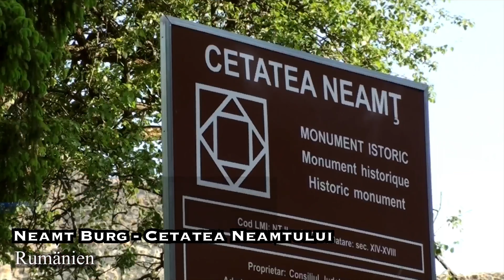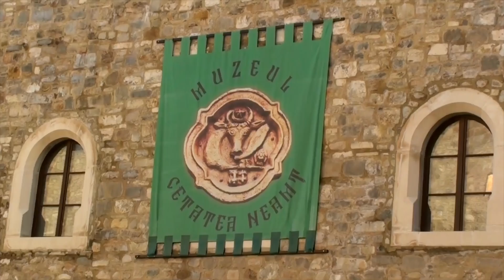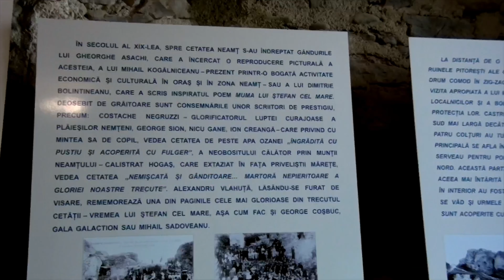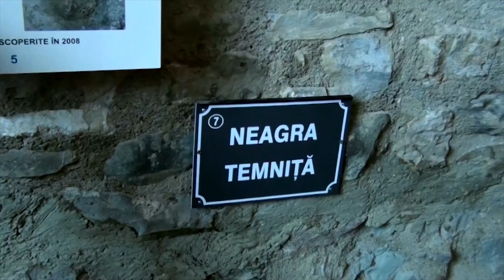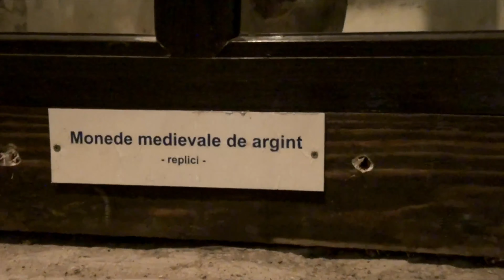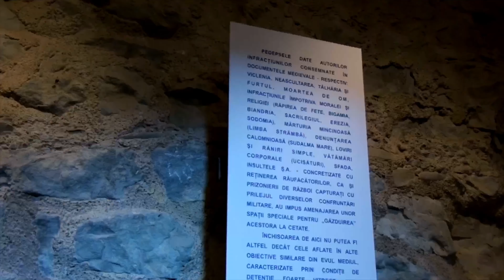Burg Neamț - Cetatea Neamtului, Rumänien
Burg Neamț (oder Cetatea Neamțului) ist eine mittelalterliche Festung in der Stadt Târgu Neamț im Nordosten von Rumänien.

Die Burg wurde in Form eines Vierecks mit vier ungleichen Seiten errichtet. An jeder Ecke des Vierecks stand einst je ein Verteidigungsturm. Heute sind nur noch Ruinen zu sehen, doch mit ein bisschen Fantasie können Sie sich vorstellen, wie die Burg in der Vergangenheit aussah. Stefan der Große ließ einen über elf gemauerte Pfeiler führenden Brückenzugang errichten. Vermutlich waren die elf Pfeiler durch Steinarkaden untereinander verbunden. Der höchste Pfeiler war 40 m hoch. Eine einmalige Brücke unter den moldauischen Burgen, würde ich sagen.“

21 Räume können derzeit besucht werden. In den Räumen können auch verschiedene Exponate besichtigt werden. Manche sind Originalteile, andere Replikate. Wir haben uns bemüht, so viel wie möglich nachzubauen. Die Burg Neamţ ist immer noch eine Ruine, doch kann man nun die Umrisse einer Kuppel oder eines Raums erkennen. Es wurden nämlich mehrere Mauern nachgebaut. Im Saal des Großen Rates sind mehrere Holzelemente zu sehen, allerdings stammt das Holz nicht aus dem Mittelalter. In den Schaufenstern können Speer- und Pfeilspitzen, verschiedene Keramikteile, Replikate alter Kirchenbücher bewundert werden. An den Wänden hängen Schilder mit Erläuterungen zur Geschichte der Burg sowie zur Entwicklung der Moldau im Mittelalter. Die Besucher können Replikate von Waffen sehen, mit denen Stefan der Große kämpfte. Sein Originalschwert ist im Geschichtsmuseum in Istanbul ausgestellt, er wurde nämlich als Kriegsbeute nach einer Schlacht mitgenommen. In einem weiteren Schaufenster ist eine mittelalterliche Ritterrüstung ausgestellt. Allerdings gehörte sie einem polnischen Ritter. Die rumänischen Krieger trugen ungerne derartige Panzerungen, denn sie waren sehr schwer, sie wogen um die 40 Kg.

Sie wurde im 14. Jahrhundert im Fürstentum Moldau während der Regierungszeit von Petru I. Mușat von Moldau errichtet und im 15. Jahrhundert erweitert.

Die Burg hatte eine Schlüsselrolle im Verteidigungssystem Stefans des Großen, zusammen mit Suceava, Chotyn, Soroca, Orhei, Bender, Kilija und Weißenburg.

Aus Mangel an zuverlässigen Informationen über die Ursprünge der Burg Neamţ existieren mehrere Hypothesen, deren Verlässlichkeit oft in Frage gestellt wurde.

Einige Historiker und Philologen, wie A.D. Xenopol, B.P. Hasdeu, D. Onciul ziehen in Betracht, dass – entsprechend der päpstlichen Bulle von 1232 – der Deutsche Orden aus dem Burzenland zwischen 1211 und 1225 auf der Ostseite der Karpaten ein castrum muntissimum errichtete, das später als diese Burg identifiziert wurde.

Die deutsche (oder Sachsen-)Hypothese wurde von vielen rumänischen Historikern übernommen.

Die Festung liegt am unteren Hang des mit dichtem Eichenwald bedeckten, 525 Meter hohen Pleșu-Hügels.

Der kurze Aufstieg auf einer Asphaltstraße beginnt etwa einen Kilometer westlich der zentralen Kreuzung von Târgu Neamț und führt durch eine touristische Infrastruktur mit Hotels und Restaurants.

Der Fluss Neamț fließt parallel zum Hügel in südöstliche Richtung rund 600 Meter an der Festung vorbei.
Der Hügel bildet den östlichen Zipfel eines zum Nationalpark Vânători-Neamț gehörenden geschlossenen Waldgebiets.
Fürst Petru I. Mușat (reg. 1375–1391) ließ um 1380 die Festung mit 3 Meter dicken und 12 bis 15 Meter hohen Mauern errichten.

Die Blütezeit begann mit Ștefan cel Mare in der zweiten Hälfte des 15. Jahrhunderts. Die Mauern wurden erhöht, um vier Bastionen verstärkt und gegen die Hangseite im Norden und Nordosten durch einen tiefen Graben zusätzlich gesichert.

Aus dieser Zeit stammt der über elf gemauerte Pfeiler führende Brückenzugang.
Wenn Ihnen unsere Arbeit gefällt, erwägen Sie bitte eine kleine Spende und ein Dankeschön :)